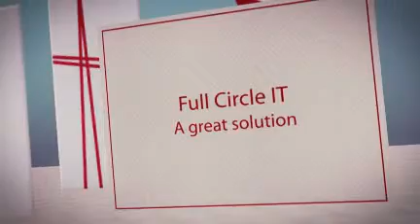Full Circle IT Christmas Message